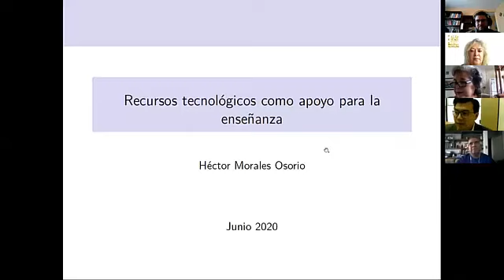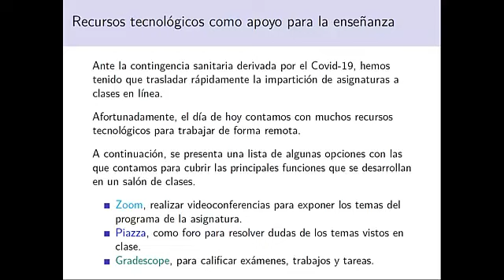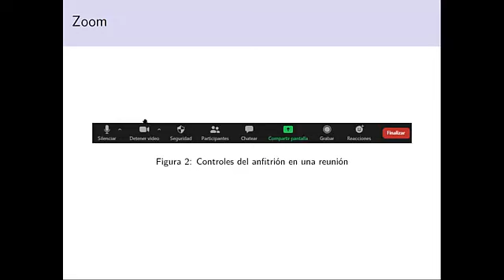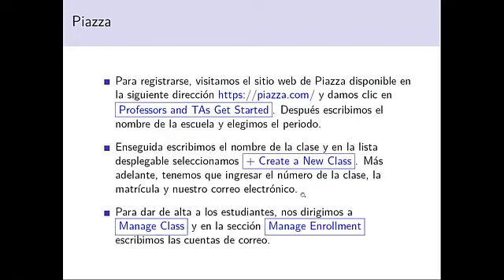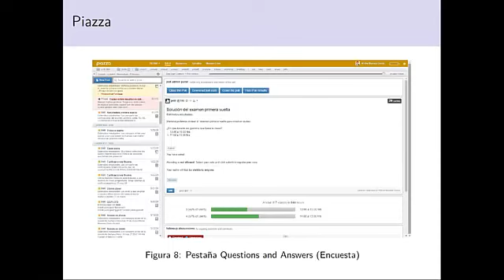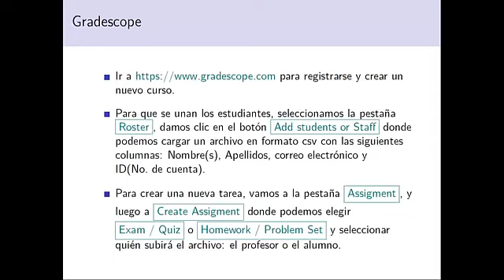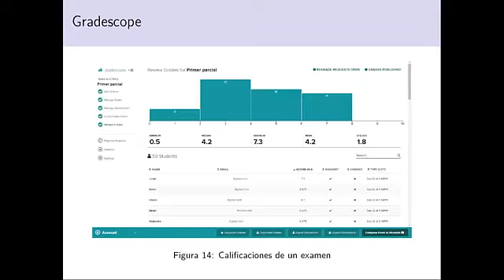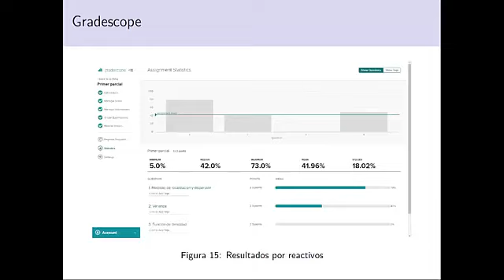Conferencia: "Recursos tecnológicos como apoyo para la enseñanza"